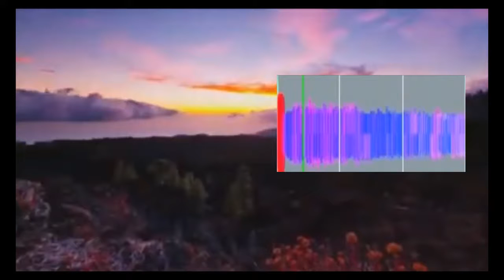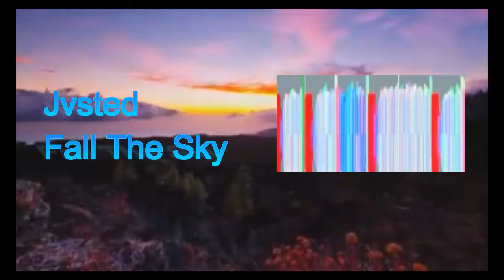Jvsted Fall- The sky